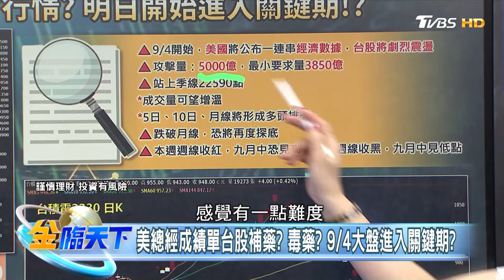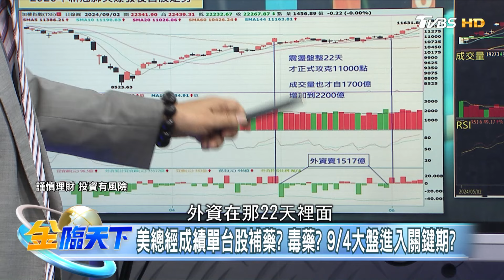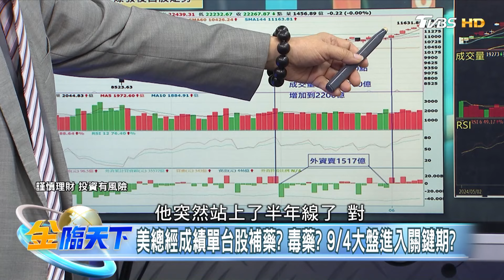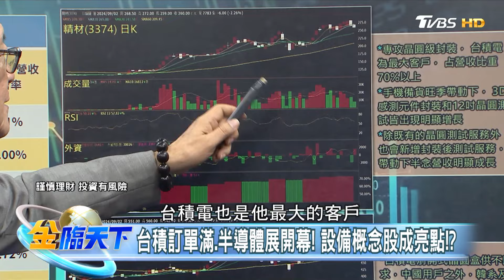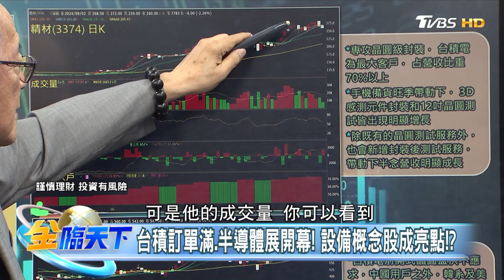【精華】台股量縮 美經濟數據左右行情？ 明日開始進入關鍵期！？ 題材發燒？ 半導體展點火設備概念股！？ 李永年 @tvbsmoney 20240903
📍重點筆記📓
美總經成績單台股補藥？毒藥？9/4大盤進入關鍵期？
台積訂單滿.半導體展開幕！設備概念股成亮點！？

📍熱門主題📍
99%美國人明年財務更糟 高利率帳戶卻不用 台美AI大漲救經濟 看波浪位階找趨勢族群｜金臨天下 完整版 20231208